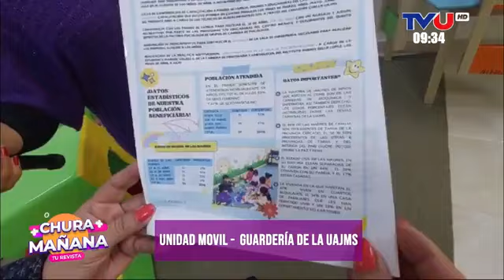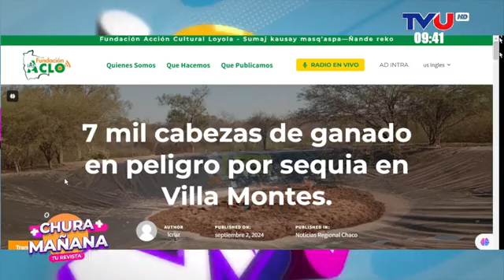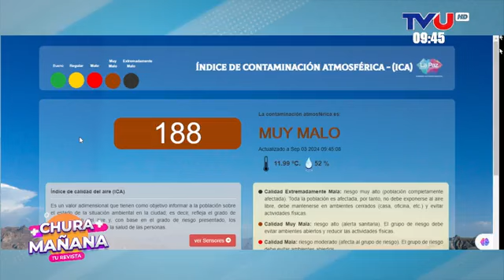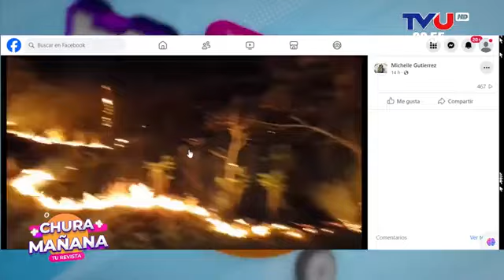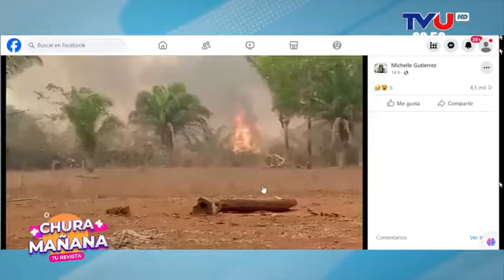CHURA MAÑANA con MARCO AURELIO RAMIREZ, MARIEL PTTZZO MORENO y MARIO GARZON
- MAX AGUSTÍN ASPIAZU MENDOZA “GANADOR SOLISTA MENOR”.